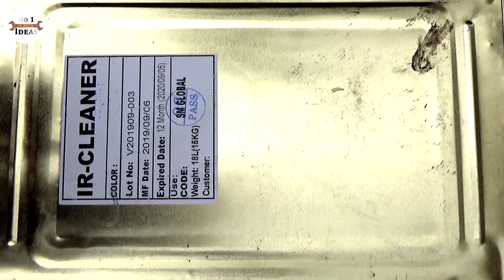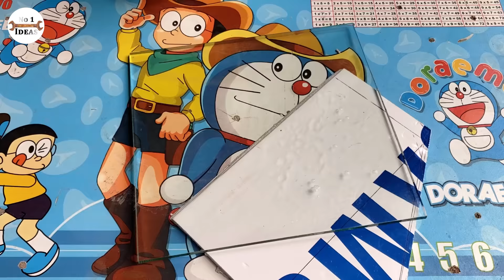Amazing Idea! Convert Paint Bucket Into Beautiful Aquarium For You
Converting a beautiful waterfall aquarium from an old paint bucket is not as difficult as you think. With the mini paint bucket, It is flexible for you to put this beautiful aquarium everywhere such as the working table, window, or the television shelf.
Materials: old paint bucket, foam, steel, hard plastic, pebble, tiger gravel, aquatic substrates, filter fabric, glass, electric handy cutter, electric drill, tape, hot melt glue gun, hot melt glue stick, paintbrush.